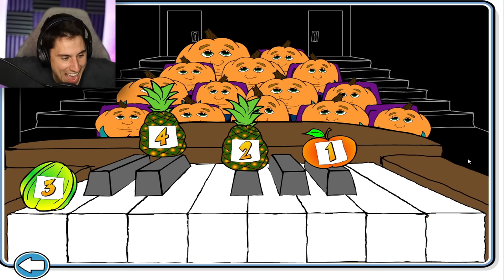I Met Ms. Pumpkin!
I Met Ms. Pumpkin in Hungry Pumkin game | The Frustrated Gamer Hungry Pumkin gameplay is back! Today I will explore the entire game and finally meet Ms. Pumpkin! Let's play Hungry Pumkin game with The Frustrated Gamer!